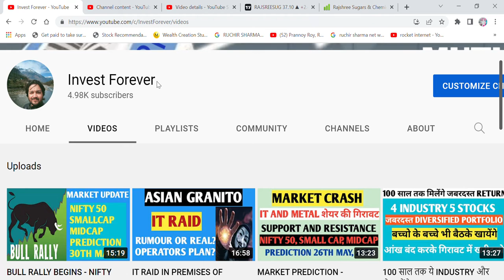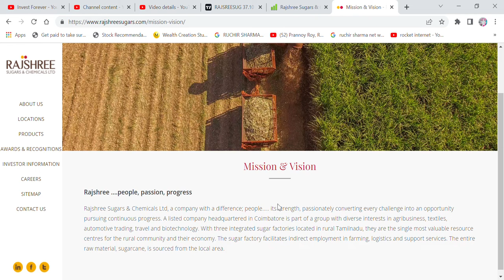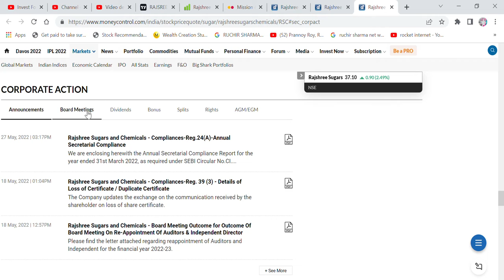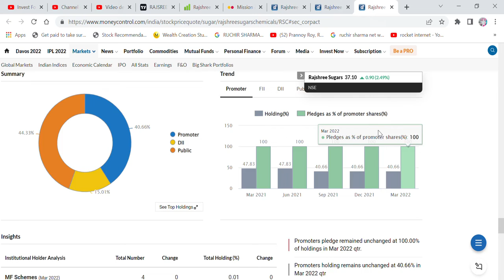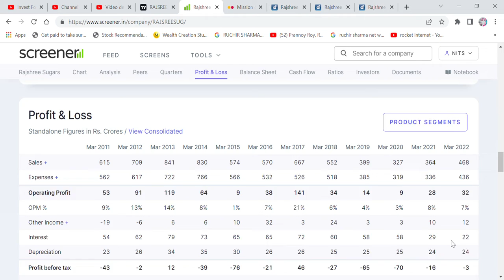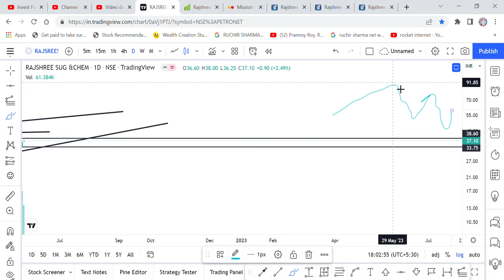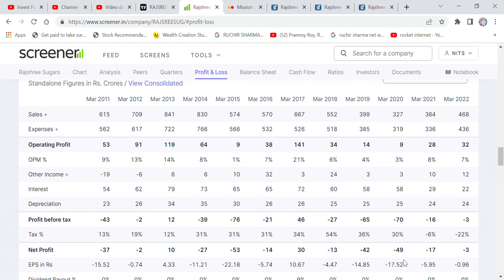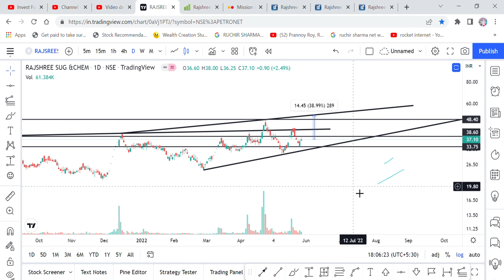CHART FOR SWING TRADE- RAJSHREE SUGARS & CHEMICAL STOCKS, TARGET 40% UP Q4 RESULT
Hi Friends,